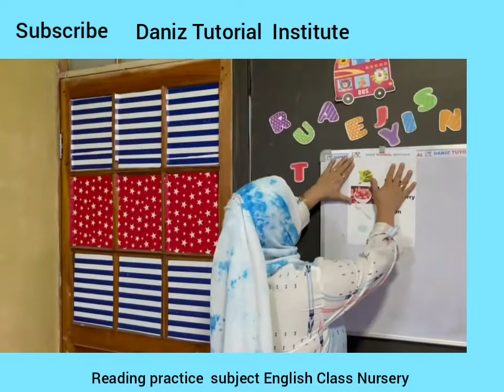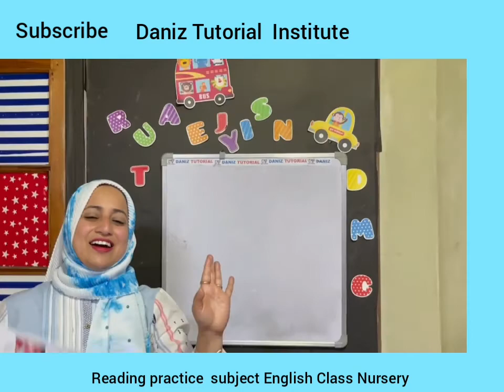19) Fruit and Vegetable with letter S